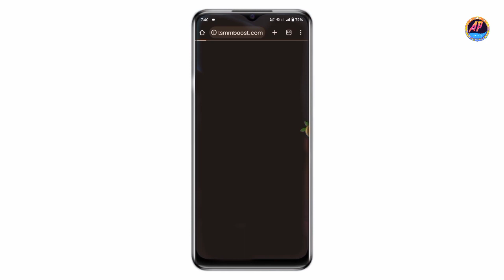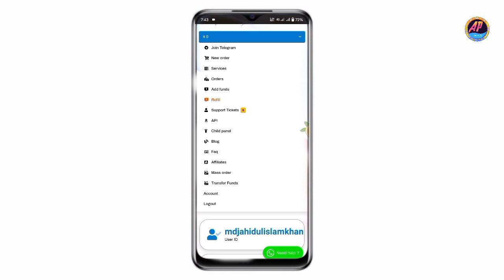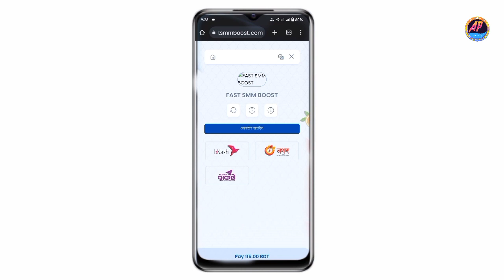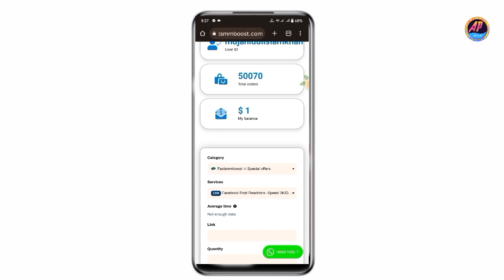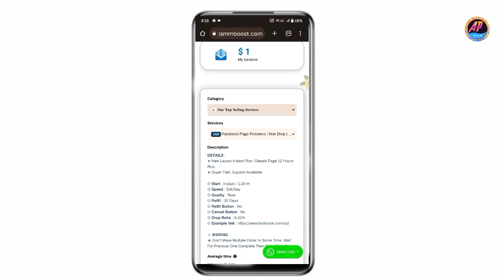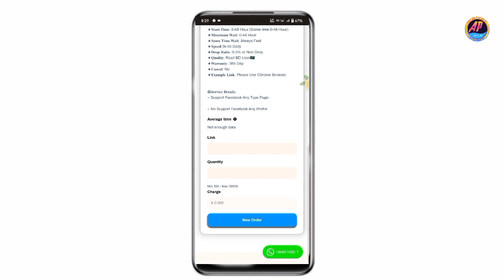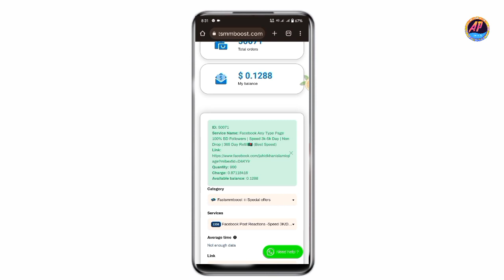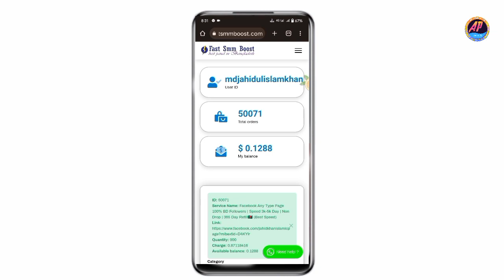টাকা দিয়ে কোন কিছু বুস্ট করার নিয়ম website in Bangladesh,, AP Media24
লাইক ফলোয়ার বাড়াবো কিভাবে?

Please do not copyright the music used in this video, if the music is actually yours, I will remove the music if you let me know.

🔶🔸 AP Media24 কোন ধরনের দেশ বিরুধী কর্মকান্ড, জঙ্গিবাদ, গীবত, অশ্লীল কালচার সমর্থন করে না |

🔶🔸❗ আপনি যে কোন ভিডিও বিশ্ব বাসিকে দেখাতে চাইলে আমাদের সাথে যোগাযোগ করুন 🌎 |

🔶🔸 Facebook page:   আমাদের ফেসবুক পেইজ ( লাইক দিয়ে সাথেই থাকুন )

🔶🔸 যোগাযোগ::::: জরুরি প্রয়োজনে- ( Emergency Contact ) Jahidul Islam Khan - 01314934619 📲

🔶🔸 Warning: 🚫❗- If a video from this channel is uploaded to another channel without permission, YouTube will be subject to copyright law...

🔶🔸🎤𝗗𝗼𝗶𝗻𝗴 (𝗿𝗲𝗰𝗼𝗿𝗱𝗶𝗻𝗴) 𝘁𝗵𝗶𝘀 𝘃𝗶𝗱𝗲𝗼- 𝗔𝗣 𝗠𝗲𝗱𝗶𝗮24